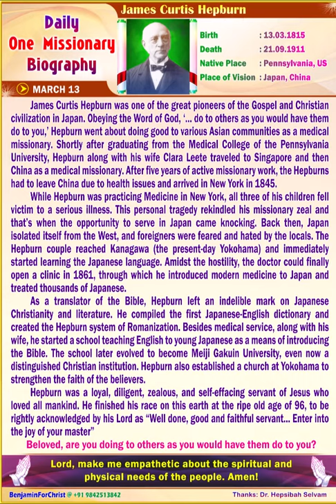James Curtis Hepburn (ENGLISH) Daily One Missionary Biography